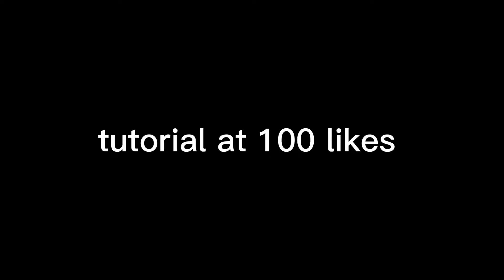How to make this *INSANE* squid game effect on CAPCUT | @RamboEdits